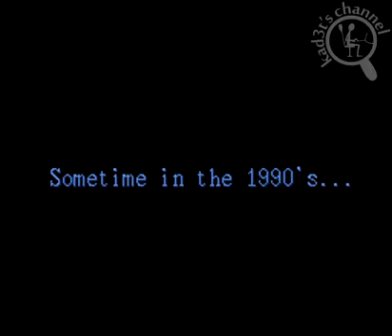[Intro][SNES] Final Fight Guy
Video game intro for Final Fight Guy for SNES.